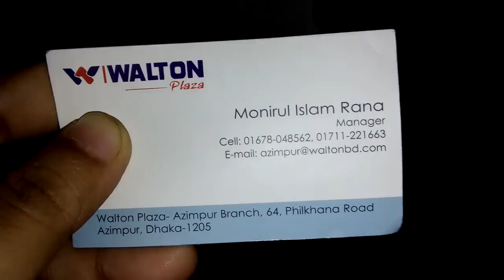জানুন Walton আয়রনের দাম।(Walton electric iron price)